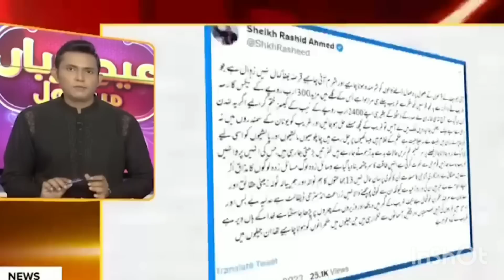Pakistan के साथ IMF ने कर दिया बड़ा खेल Pak Media Shocking Reaction, pak media, Pak Media On India